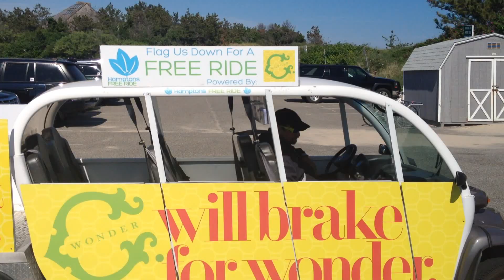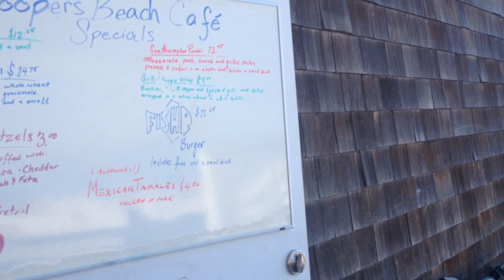HAMPTON'S REAL DEAL: COOPER'S BEACH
Here is the 2010 Top Ten beach in the US by Dr. Beach.  Homegirl agrees that this is a very nice beach.  They have a large parking lot, lifeguards, cafe, and it's very nice.  You do have to pay for parking.  There are various rates depending upon if you are a local, summer resident, or just visiting for the day.

Seasonal and daily passes are available. There is also a pavilion with concessions, bathrooms and showers.

A village beach sticker is required to park between 9:30 a.m. and 5 p.m. between the Friday before Memorial Day until the middle of September. Surfcasting, launching power boats and surfing outside of designated areas are prohibited during these times. Seasonal parking stickers are available at village hall and at the beach, and are free for village residents.

Camping, alcohol bonfires, erecting tents, playing hardball, littering, unleashed animals and nudity are prohibited at all times.

Just click on the like button.  Also check me out on my Facebook page: HomeGirl from the Hamptons. Also, comments are welcome.